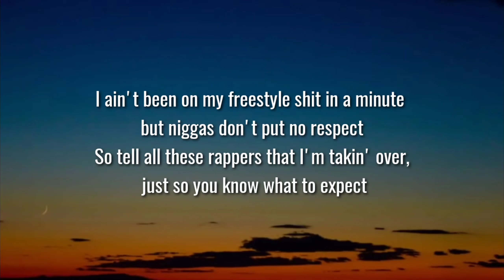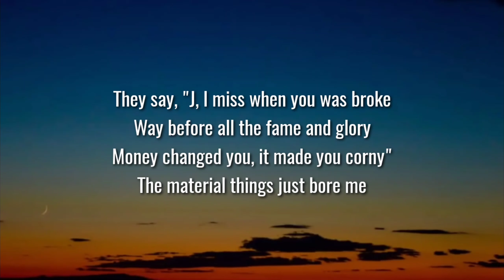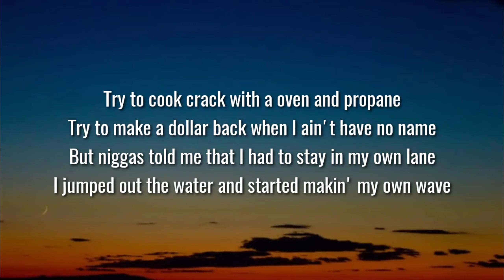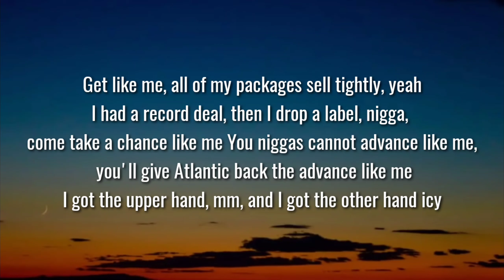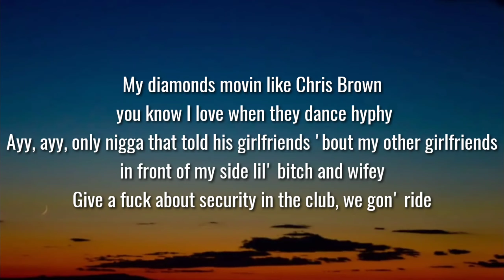Joyner Lucas - Back In Blood (Remix) ( Lyrics )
Lyrics👇

[Intro]
Ayy, ayy
Yeah, yeah, yeah, yeah
Ayy, Joyner, Joyner, Joyner
Yeah, look (Ayy)

[Verse]
I ain't been on my freestyle shit in a minute but niggas don't put no respect
So tell all these rappers that I'm takin' over, just so you know what to expect
I wasn't gon' do it at first but fuck it, I must keep my foot on they neck
If I give you a warning, you better believe me, you know I stay good on my threats
Nigga, I spent my whole life in the studio, shit kinda feel like I'm doin' a stretch
I wish I could spend more time with my son but I know that I'm doin' the best
And I know that it's worth it when he look at mе and say, "Daddy, look, you are the best"
Need to find a nеw way to deal with my anger 'cause I never do good with stress
Niggas hate when I brag, I know, when I talk about cash, I know
When I talk about cars, I know, all the bitches I have, I know
They say, "J, I miss when you was broke
Way before all the fame and glory
Money changed you, it made you corny"
The material things just bore me
You're no different than all of these industry niggas, I thought you were special and awesome
Now you sellin' your soul and just hopin' on records with anyone, nigga, you lost it
I miss when you made music that I could relate to 'cause all of your new shit ain't thoughtful
When you gon' make some new music with Marshall?
When you gon' pull some new shit out the arsenal?
I'm back on my remix shit, don't sue me, nigga, I'm too unruly
I might slide on a hoe like Toosie, bitch, I'm too dang groovy, ooh
Niggas try and cancel me like Boosie, all y'all hoes is goofy
But, yeah, you know my life's a movie, I sold crack to Pookie
Look, she in love with the cocaine, I'm in love with the dope gang
Try to cook crack with a oven and propane
Try to make a dollar back when I ain't have no name
But niggas told me that I had to stay in my own lane
I jumped in the water and started makin' my own wave
I'm watchin' the pool splash, they told me don't move fast
And every nigga doin' better than me, I blew past
Now niggas look at me, like, "How the fuck did he do that?"
I got one crib, I don't live in it
The other one is big enough to probably put my other muhfuckin' crib in it
But one crib, I made a clubhouse, and stuffed all my step kids in it
And then I built me a trap house and let all the fiends take a hit in it
And I might buy a church too, just in case I wanna sin it
Put a hot tub in the front room, let all my hoes come swim in it
Yeah, I made so much bread, I bought a crib to take a shit in it
You talk about it, I'm livin' it, you brag about it, I been did it
And I got your bitch in the whip ridin' shotgun with the ceiling down
You let her down, I feel her up just 'cause the bitch feelin' down
I don't know if her ass real but I do know that it's really round
I think that I'm tall enough for her to give me head without kneelin' down
Fake niggas only lie prolly 'cause of prolly how real it sounds
Please shut the fuck up anytime I bring somebody real around
You versus me, nigga? That's like a whale pushin' a seal around
Tell me, how many dead rappers you think it takes to fill the ground?
And bitch, I'm in pimp mode, I only know what the pimps know
The man in the mirror is schizo, I pay a stripper in crypto
I pay a stripper in crypto, I do not care if you lit, though
I hit my plug from the flip phone, I'm sellin' pebbles to Flinstones
Scam nightly, sellin' whatever the strand might be, yeah
Get like me, all of my packages sealed tightly, yeah
I had a record deal, then I drop a label, nigga, come take a chance like me
You niggas cannot advance like me, you'll give Atlantic back the advance like me
I got the upper hand, mm, and I got the other hand icy
My diamonds movin' like Chris Brown, you know I love when they dance hyphy
Ayy, ayy, only nigga that told his girlfriends 'bout my other girlfriends in front of my side lil' bitch and wifey
Give a fuck about security in the club, we gon' ride
Give a fuck if it's a quarantine or not, we still outside
The last nigga tried to play me talkin' crazy, then he died
Like them cheap-ass hoes [?], catch you slippin', we gon' slide
Ooh, ooh, catch you slippin', we gon' slide
Put that rubber on that grip, then we gon' cut your ass outside
Send 'em goonies on that mission, it go trip and you gon' hide
When you get hit that blicky you gon' wish that you done died

[Outro]
Ooh, ooh, ooh
Ooh, ooh, Joyner
Ayy, ayy

Tags📝